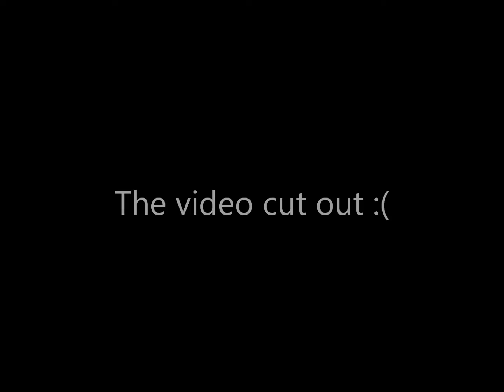Chippo Z - Newcomers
Double clear